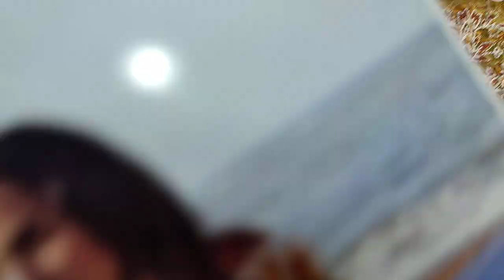The Designers Vs SAQAFAT Design Thread Work Beautiful Dress RP 5000 summer design zl 01 Pakistan